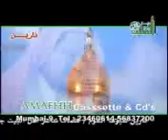shehzad behzaad 2006 boli sughra haye baba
anjuman e asgharia mumbai kalaam haamid jafri upld shabih abbas